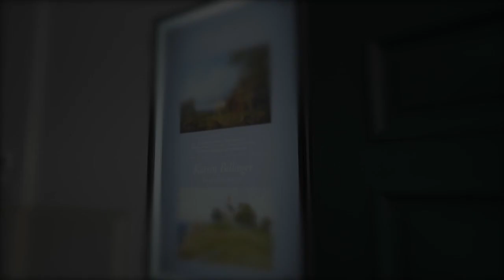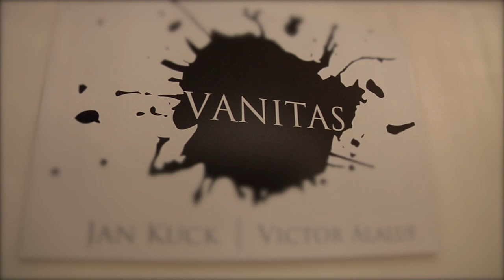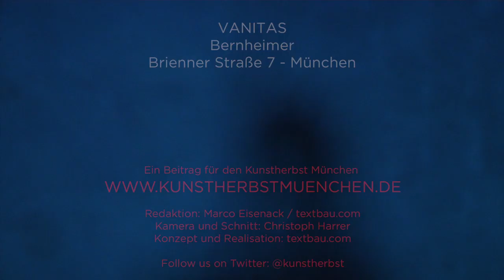KUNSTSTÜCKE: Isabel Bernheimer, Jan Kuck und Victor Alaluf über ihre Ausstellung VANITAS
Im Rahmen des Open Art Kunstwochenendes 2014 hat sich die Agentur Bernheimer Contemporary mit ihrer ersten Ausstellung vorgestellt. Die Künstleragentur und die von ihr vertretenen Künstler, Victor Alaluf und Jan Kuck präsentierten als Gäste der Galerie Bernheimer zeitgenössische Interpretationen des Themas Vanitas mittels Skulptur, Installation, Zeichnung und Video neben zeitgenössischer Keramik, Alt-Meister Gemälden und Kunstkammer Objekten.